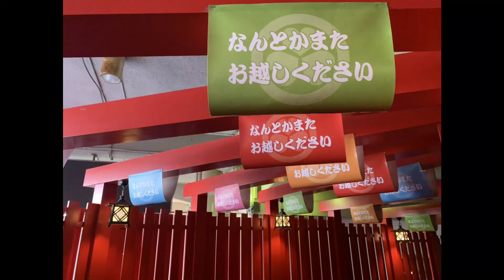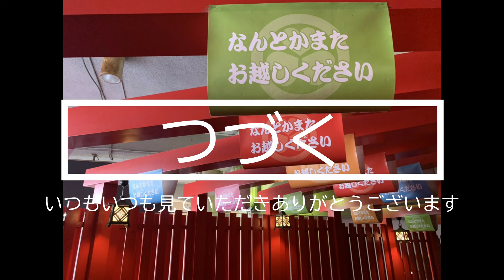［夜店]］ワンカップからのイカ焼き ド素人お肉の冷凍保管 / キッチンジロー①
自己破産や生活保護、糖尿病や国の支援のこと、たまに熱く語ってます（ボヤキ含む）

2度の自己破産と急性心筋梗塞でくたばりかけたオヤジの
↓破産ジローの経験したこと↓
禁パチ先生
斜視オジサン
シミじじぃ
歯抜けおっさん⇨入れ歯
2021.5～生活保護のお世話になる
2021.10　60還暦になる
年金繰上げ請求